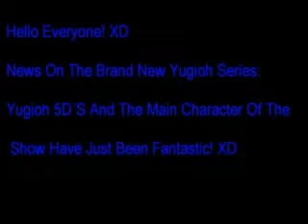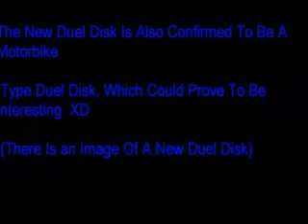Yu-Gi-Oh! 5D's Information